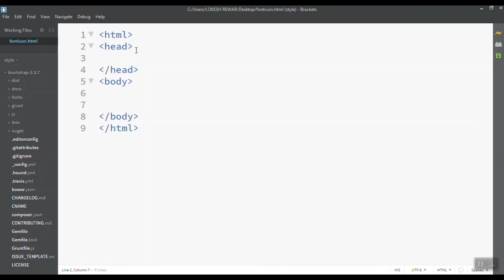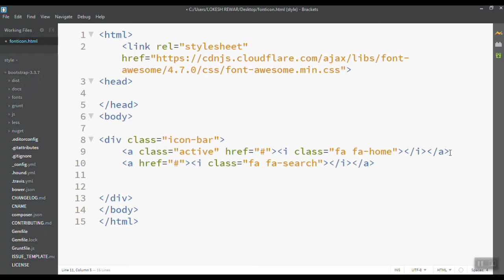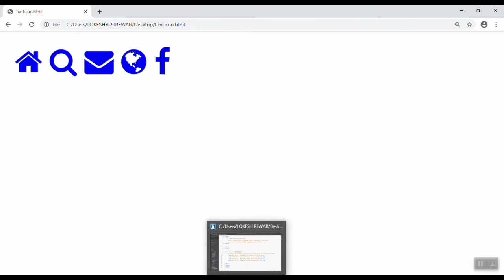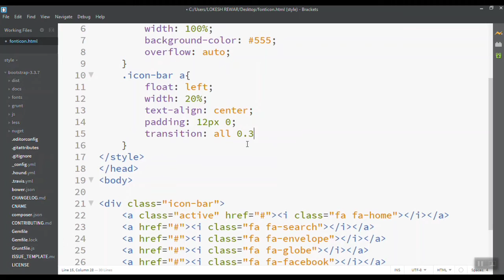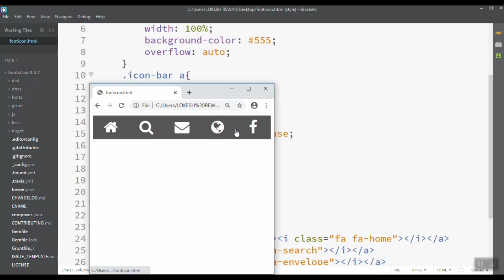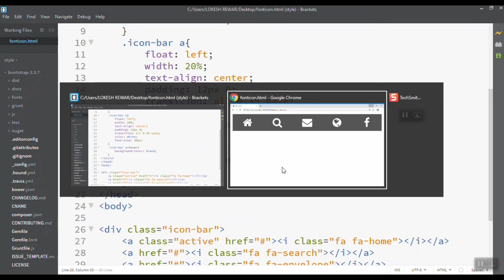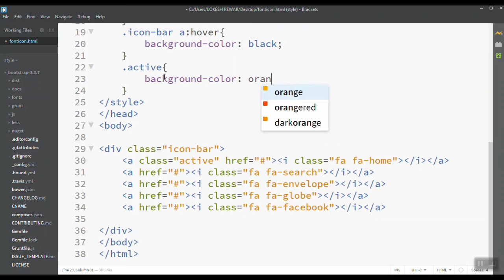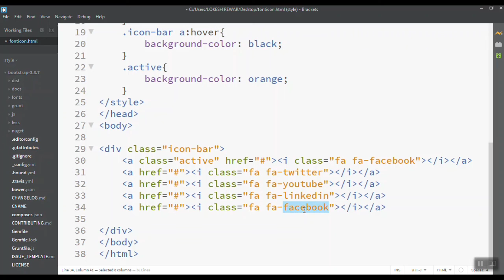Font awesome icons || How to use font awesome icons in website || icon bar || future exam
Navigation || menus || HTML || Web designing tutorial || future exam || how to create navigation